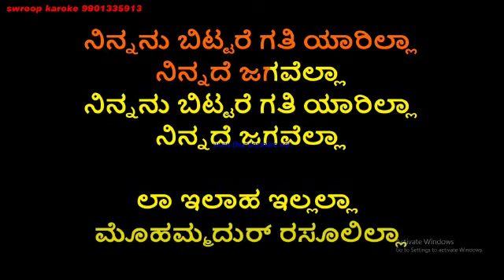ಅಲ್ಲಾ ಅಲ್ಲಾ ನೀನೆ ಎಲ್ಲಾ ಗುರಿ ಚಿತ್ರದ ಕರೋಕೆ